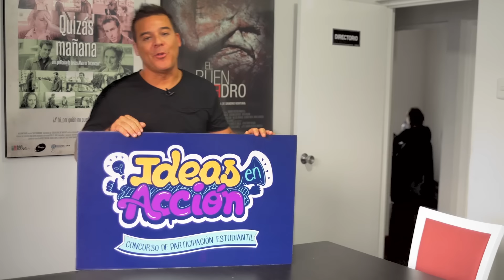Ideas en Acción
Con Ideas en Acción buscamos promover que nuestros estudiantes asuman un rol activo en la sociedad a través de la propuesta y ejecución de proyectos que tengan un impacto positivo en sus colegios o comunidades.